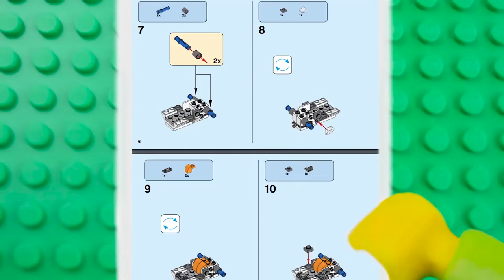LEGO Brick Building STOP MOTION LEGO Star Wars, Police Overwatch & More | LEGO City | Billy Bricks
In this compilation you can enjoy a mix of all the best brick building videos including LEGO Star Wars, LEGO City, LEGO Superheroes and more. Happy building!